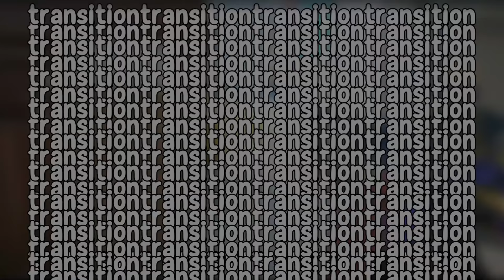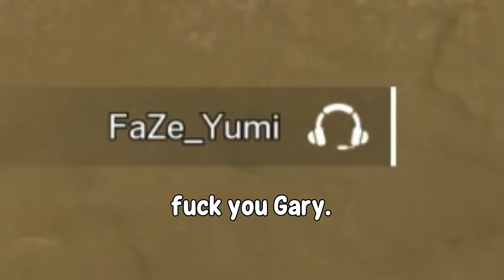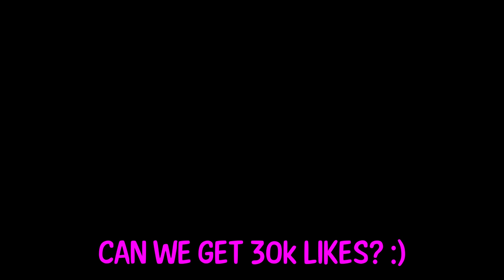PLAYING RAINBOW SIX SIEGE WHILE HIGH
I got my wisdom teeth out and immediately went home and played Rainbow Six Siege while I was high! It was a hilarious experience and I still managed to dog on kids in Casual. Can we get 30k likes?

Insane one taps and Champion plays were made by Yumi after he got his wisdom teeth removed. He is the most insane player in Rainbow Six Siege.